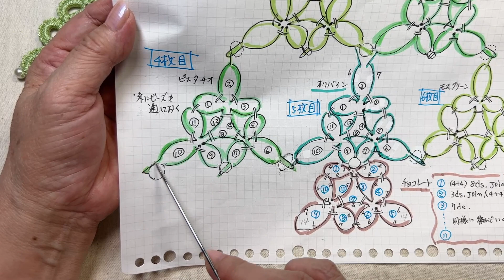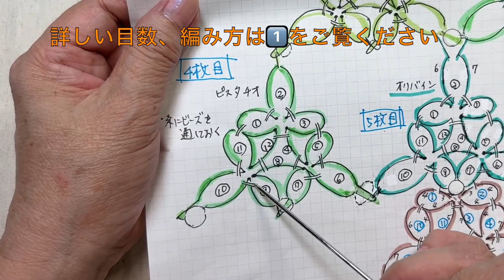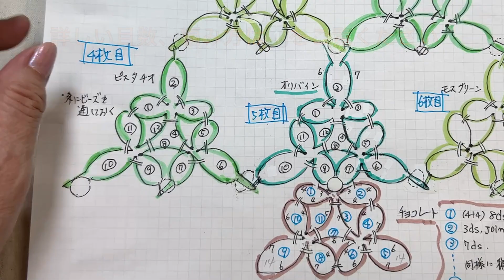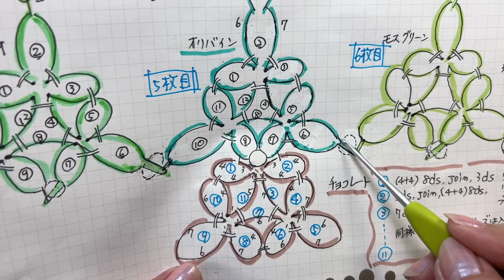スワン糸ニードルタティングレースツリー3/3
３段目は４、5、6枚のモチーフをビーズを入れながら繋いで行き
最後に土台を編みます
0:00 説明
0:11 ４枚目編み図
4:34 ４枚目①
5:02 ４枚目②
7:36 ４枚目⑩
11:05 5枚目①
11:33 ５枚目②
14:54 ５枚目⑪
15:52 ５枚目⑫
18:48 ６枚目⑥
22:19 土台⑲
23:44 土台②〜④
26:22 土台⑤〜⑦
28:07 土台⑧〜⑪